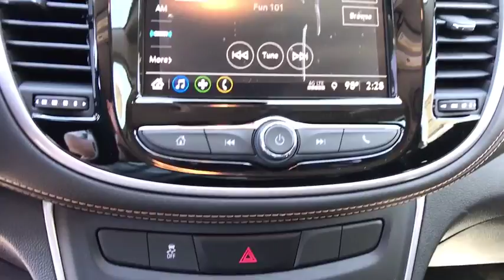2018 Chevrolet Trax Carson City, Reno, Yerington, Northern Nevada, Elko, NV 18-1534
Nightfall Gray Metallic New 2018 Chevrolet Trax available in Carson City, Nevada at Champion Chevrolet Reno. Servicing the Reno, Yerington, Northern Nevada, Elko, NV area.

The 2018 Chevrolet Trax has the agility and responsiveness that fit right in with city life. Its efficiently powerful, the perfect size to squeeze into the tightest of parking spots and offers advanced technologies. Plus, with tons of cargo space perfect for maxing out, this small SUV is the new hot spot. Signature lighting flows smoothly from the upper grille to the front fender giving the Trax a sporty and aggressive stance. The cargo space of your dreams. This small SUV offers eight different seating arrangements and room for items as long as 8 feet when the front passenger seat is folded down. Theres so much space and versatility, you might be able to fit your entire closet back there. Of course, youre into your car. But your car should really be into you. Plus, Apple CarPlay and Android Auto compatibility help make your car even more compatible with your life. Youre surrounded by 10 standard air bags, a high-strength steel safety cage and 5 available advanced safety technologies. Trax is always helping you look out and think ahead.